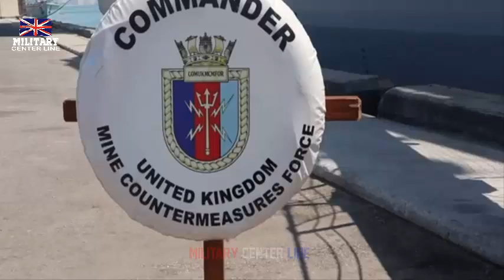Royal Navy trial smallest ships as a launchpad for mine hunting operations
The Royal Navy has successfully used its smallest warships as a launchpad for autonomous mine hunting operations for the first time.

Seven P2000 patrol vessels of the Coastal Forces Squadron deployed on NATO’s annual Baltic exercise – known as Baltops 24 – during which 50 ships, dozens of aircraft and 9,000 personnel from 20 nations operated closely together for the security and safety of the region.

Two ships, HMS Puncher and Pursuer, welcomed aboard experts from Zulu Squadron of the Mine and Threat Exploitation Group and their autonomous craft.